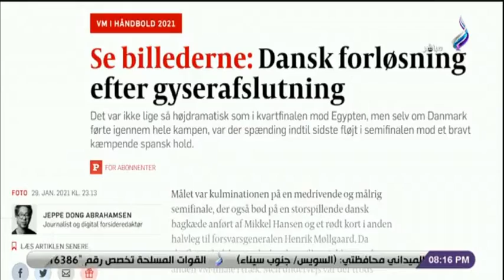«الدولة بكل مؤسساتها تعاونت لإنجاح البطولة» أحمد موسى: كأس العالم لليد حدث عالمي ويجب مساندة بلدنا